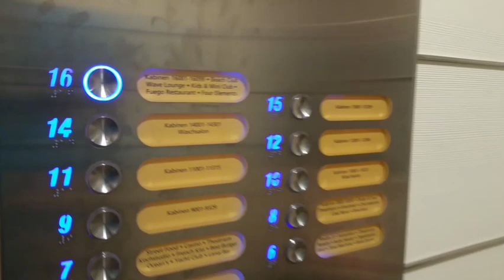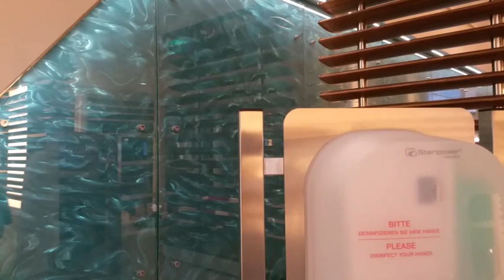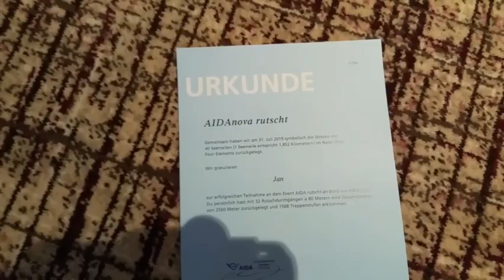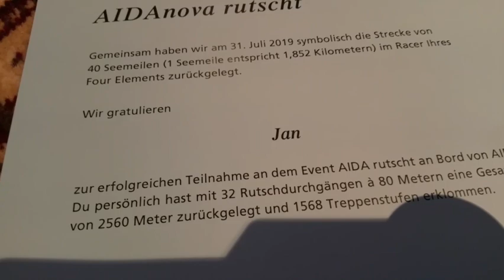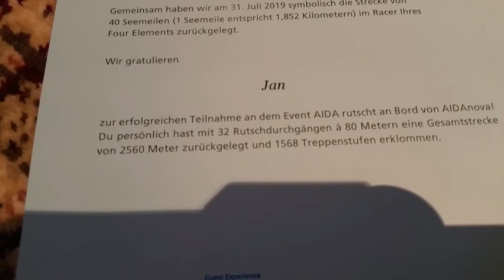AIDAnova ----- in der AIDA Lounge - AIDAnova rutscht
in der AIDA Lounge
Urkunde AIDAnova rutscht